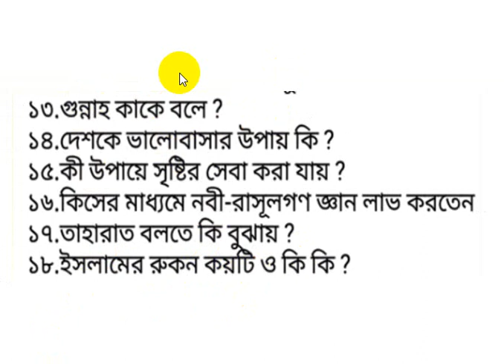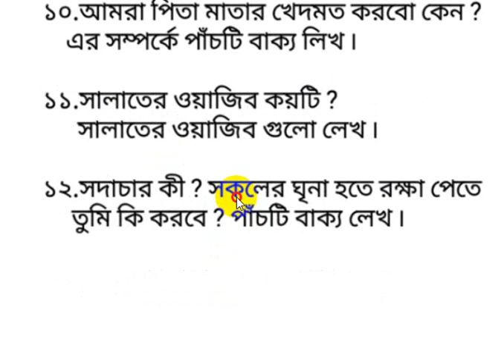psc islam suggestion 2019 (100% common) PSC ইসলাম শিক্ষা Final Suggestion 2019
PSC ইসলাম শিক্ষা Final Suggestion 2019 || psc islam shikkah common suggestion 2019
psc islam suggestion 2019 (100% common)
psc islam shikkah common suggestion 2019